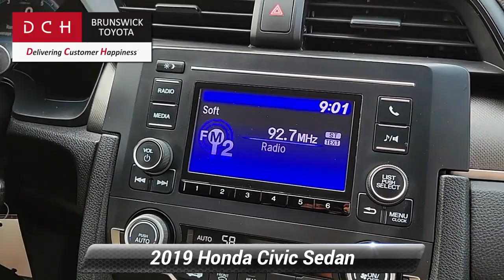Used 2019 Honda Civic Sedan LX, North Brunswick Town, NJ PU161145A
1504 U.S. 1